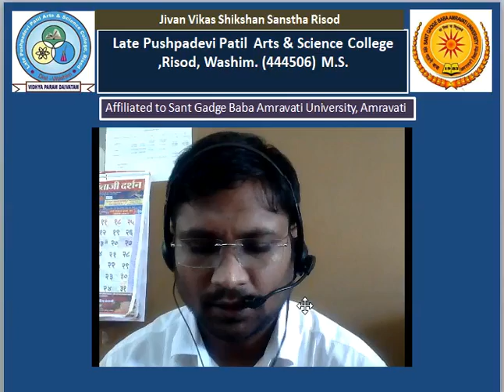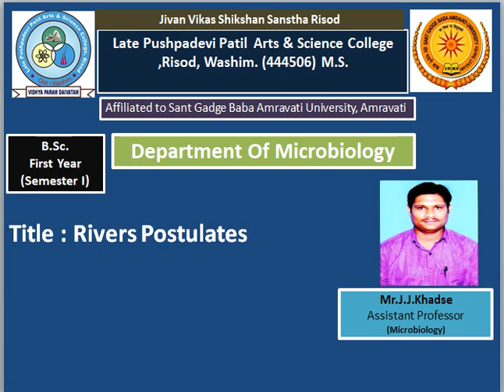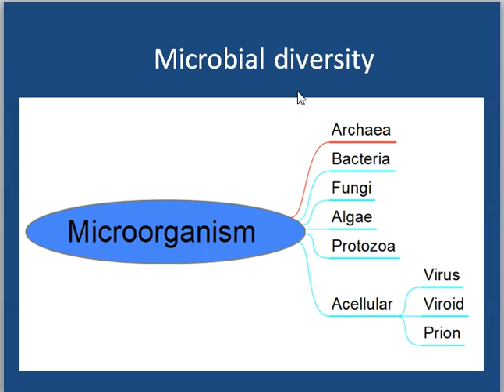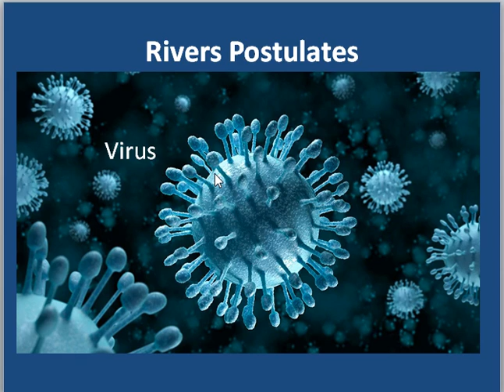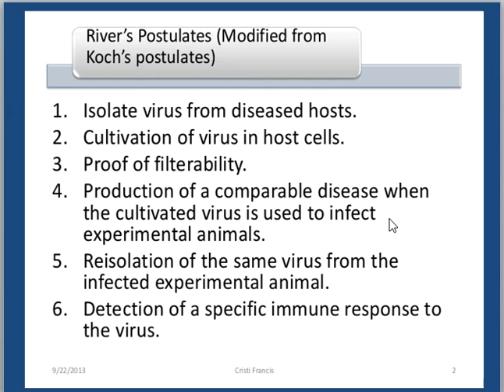Rivers pochulatets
Bsc1